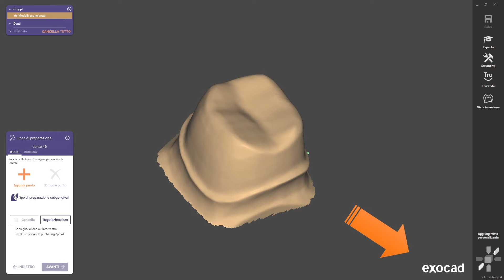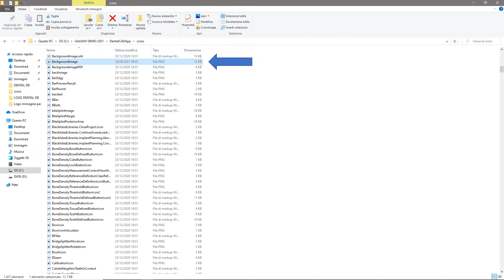EXOCAD : COME INSERIRE IL PROPRIO LOGO NEL DENTAL CAD APP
In questo tutorial spiego come inserire il proprio logo in DENTAL CAD APP.

DIMENSIONI LOGO DENTAL CAD APP 250 X 90

Il tuo aiuto sarà molto gradito